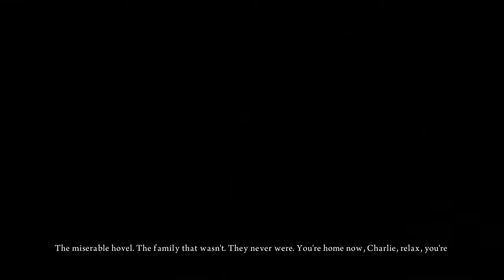Lets Play Alice Madness Returns Part 1 - Disturbing Time's Ahead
I begin my Alice madness returns LP which should be a nice start to my Skyrim break